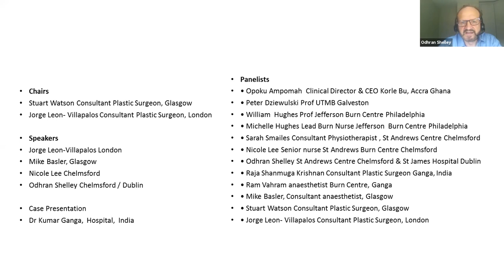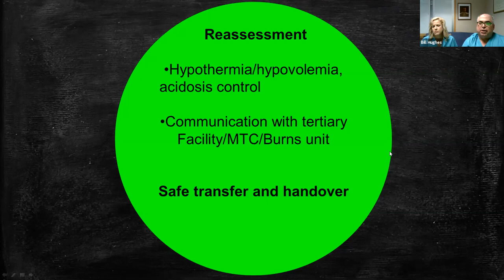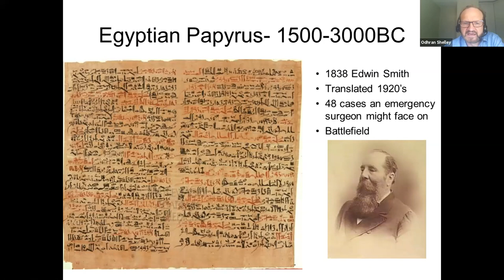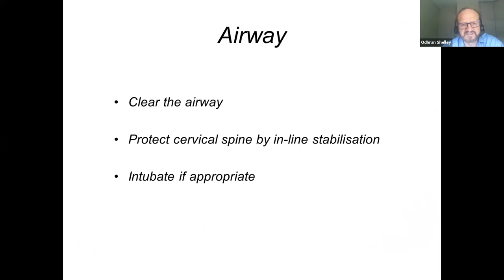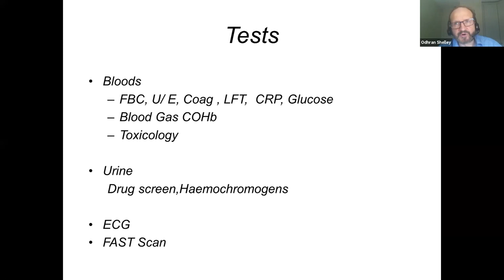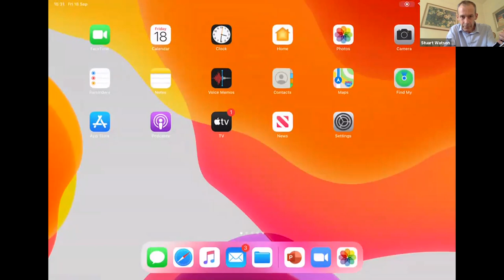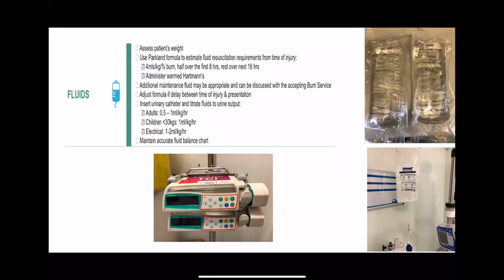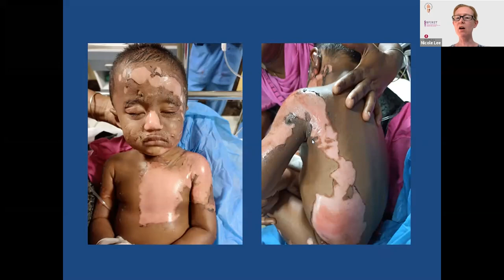Immediate Assessment of the Burn Injury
This webinar took place on 18 September 2020 and was a collaborative effort between BFIRST, BAPRAS, the British Burn Association, and ReSurge Africa.